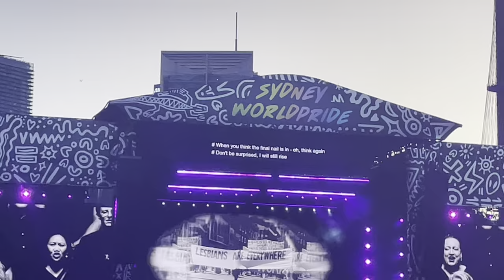Sheldon Riley - Rise. With Robyn Kennedy. Sydney World Pride opening.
Full performance without the audio technical issues faced on the televised showing.